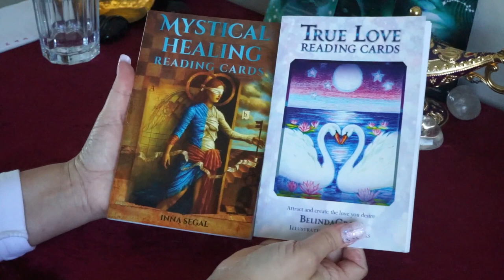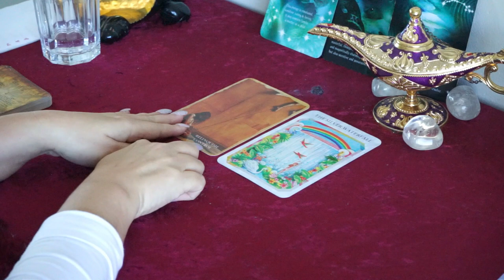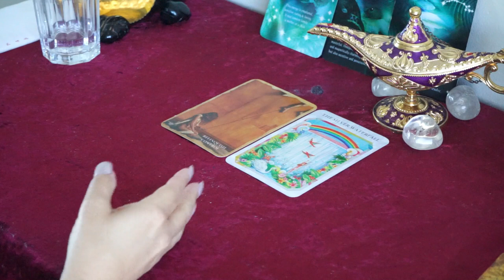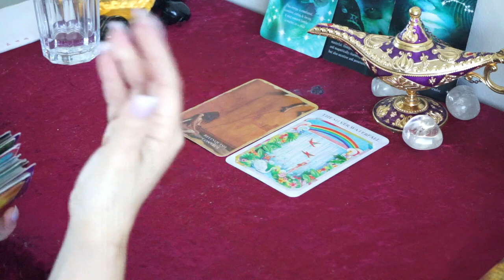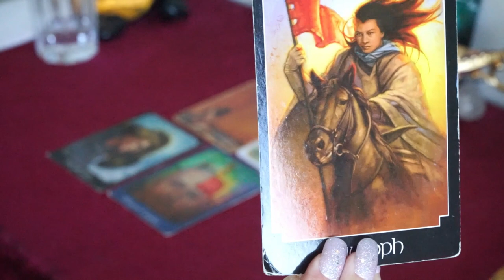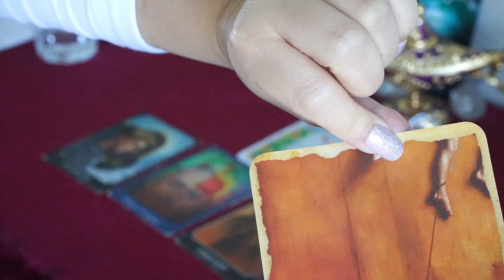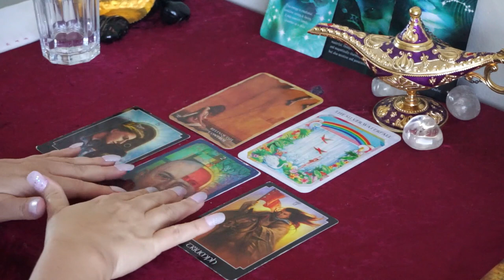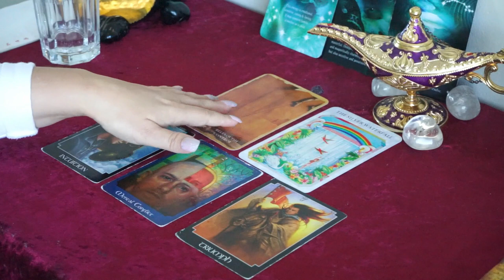TRIANGLE OF WATER (Cancer, Scorpio and Pisces): CUTTING TIES WITH D EGO IS THE ONLY PATH TO FREEDOM.